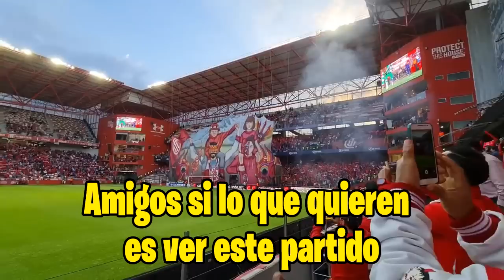🔴 PACHUCA VS TOLUCA EN VIVO | Marca Calro PARTIDAZO Toluca vs Pachcua ! Donde Ver La Final 2022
Ver el partido Pachuca VS Toluca EN VIVO canal transmisión va por fox sports, marca claro zona fut en vivo Pachuca VS Toluca EN VIVO semifinal ida Hoy

Pachuca VS Toluca EN VIVO hoy Donde ver, fox sports, marca claro, en vivo, hora, Pachuca VS Toluca 30 de octubre 2022, les dejo los canales con país y donde ver hoy la el partido Pachuca VS Toluca Hoy, semifinal ida,